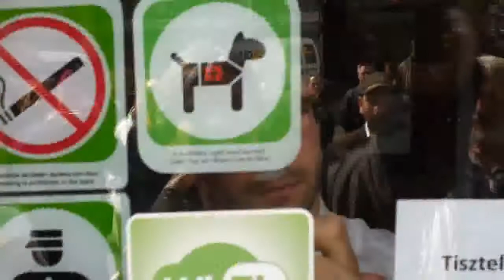28/7 2014.03.27 Számonkérés az OTP-ben